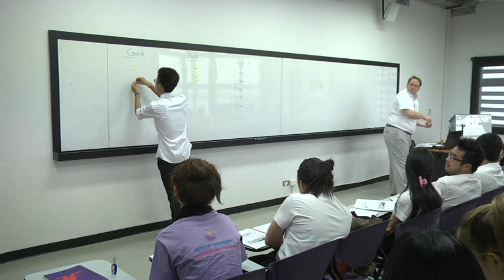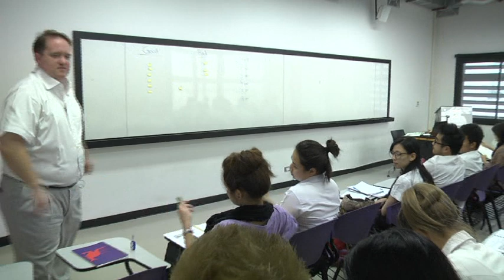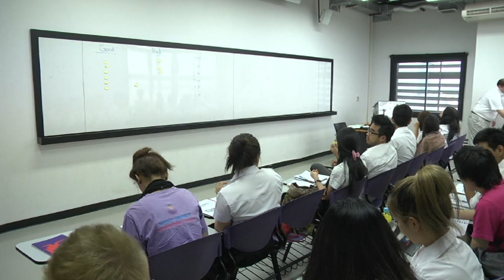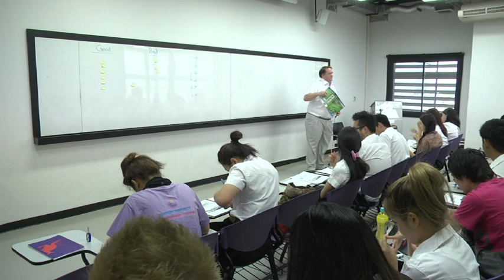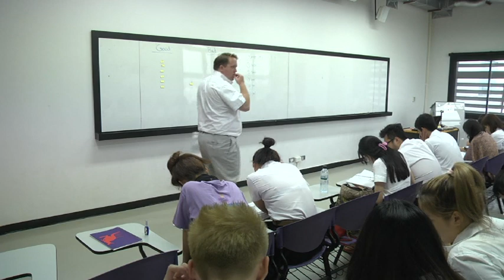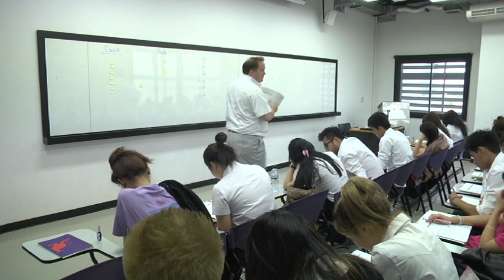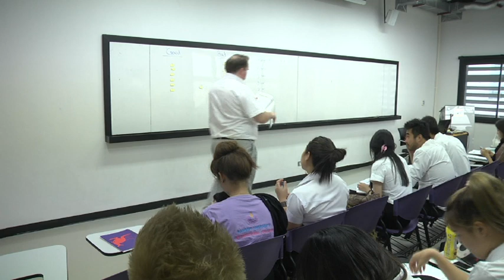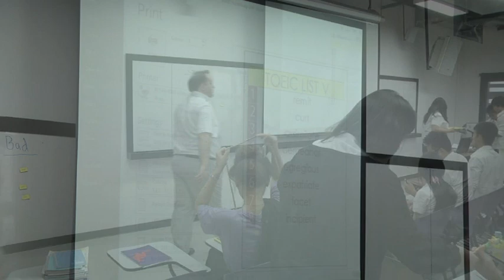English Reading and Writing 1-4